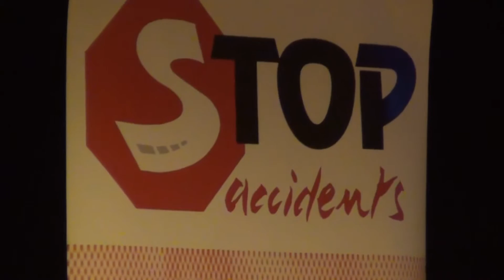Berenar Solidari Stop accidents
Berenar solidari de Stop Accidents Catalunya amb l'espectacle "Reugenio, reubicando al genio" de Toni Climent.